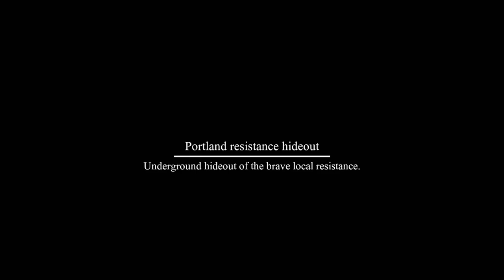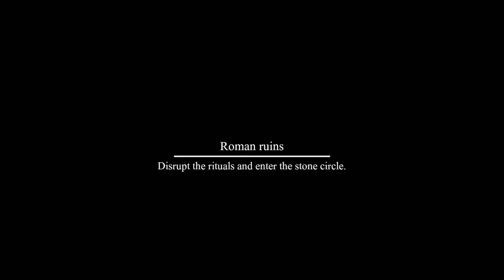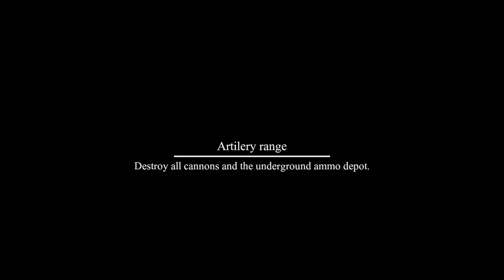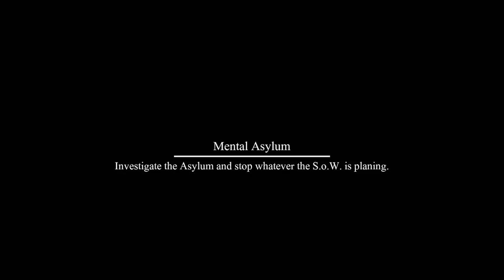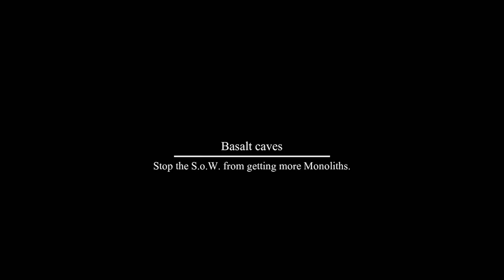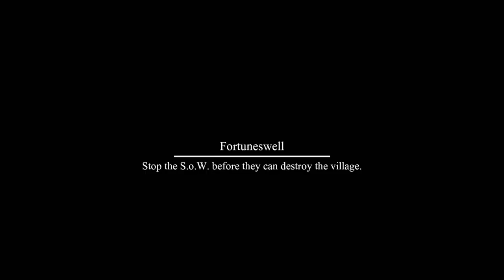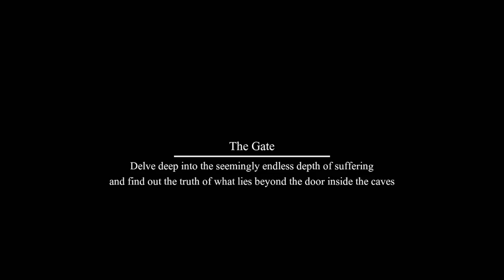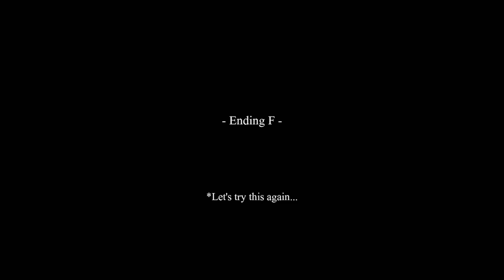Skautfold: Into the Fray - 100% Trophies Complete Playthrough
Into the Fray is a twin stick shooter game that's on the rough side. It features an RPG mode or a pure action game mode, a stamina system like the previous Skautfold game, and has 5 difficulties with some slight differences. 100% requires beating the game on the hardest difficulty, getting all pugs (collectibles) in each major stage, and getting all 3 endings, which are all gotten by making different choices after beating the final boss.

The hardest difficulty, Heavy Metal, gives you a low amount of health and damage to start off, and it'll be important to upgrade those stats if you're playing RPG mode, which I recommend doing. Despite the name, you don't get anything for killing enemies besides ammo and health. The RPG part involves finding collectibles called Yth stones that can then be used to upgrade your stats. Each stage can have 1-2, and you're gonna need to find as many of them as possible to make Heavy Metal much easier. As for upgrading stats, HP is the most important to upgrade first, followed by damage, then alternate between the two stats.

Ammo is very limited, you can't replay stages, and there are no checkpoints so dying means you have to replay the entire stage from the start, even on the easiest difficulty. Because of this, it's important to make sure you get the Yth stones and pug that's available in each stage before leaving, and restock your best guns if you spot any nearby ammo.

'The Gate' should be visited after acquiring two of the ending trophies, as clearing it will lock you into the 3rd ending no matter what happens.

Overall, while the game is less polished than its predecessor, it's got enough challenge to make it a decent pickup for fans of twin stick shooters.

0:00 - Start
4:20 - Pug 1 and Yth Stone 1
6:35 - Yth Stone 2
9:22 - Pug 2
11:25 - Yth Stone 3
11:54 - Yth Stone 4
14:06 - Boss 1
15:40 - Pug 3
16:45 - Yth Stone 5
18:39 - Yth Stone 6
21:33 - Yth Stone 7
22:32 - Pug 4
24:00 - Yth Stone 8
24:35 - Boss 2
26:02 - Pug 5
27:47 - Yth Stone 9
29:39 - Yth Stone 10
31:33 - Pug 6, Yth Stones 11 and 12
34:46 - Boss 3
37:29 - Yth Stone 13
40:14 - Yth Stone 14
41:15 - Pug 7
50:50 - Yth Stone 15
52:02 - Pug 8
52:44 - Yth Stone 16
55:00 - Boss 4
56:17 - Pug 9
56:50 - Yth Stone 17
57:52 - Yth Stone 18
1:04:00 - Yth Stone 19 and Pug 10
1:04:42 - Boss 5
1:09:30 - Pug 11
1:18:24 - Boss 6 and Pug 12
1:20:43 - Final Boss, Ending B
1:22:13 - Final Boss, Ending C
1:24:19 - The Gate
1:47:51 - Final Boss, Ending A
1:50:37 - Ending F